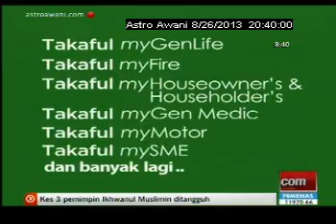In Person: Tan Sri Emeritus Professor Datuk Dr Augustine Ong Soon Hock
In Person: Host Lakshmi Baker interviews Tan Sri Emeritus Professor Datuk Dr Augustine Ong Soon Hock. This episode was aired 26 August 2013, Astro AWANI, Channel 501.

Academician Tan Sri Emeritus Professor Datuk Dr Augustine Ong Soon Hock is the 2012 Merdeka Award recipient in the category of Health, Science and Technology for outstanding contribution to the research and development of the chemistry and  technology of palm oil and for his significant role in advocating & promoting the Malaysian palm oil industry to the world.